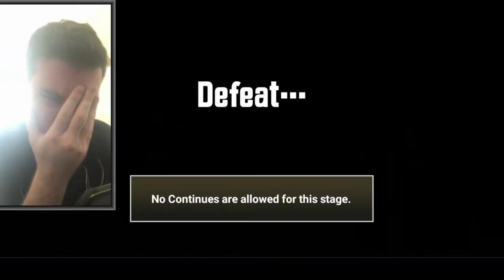The Battle Cats [Bog Shame!]